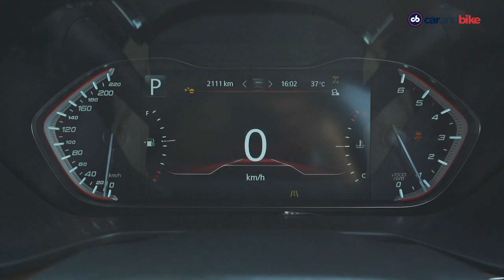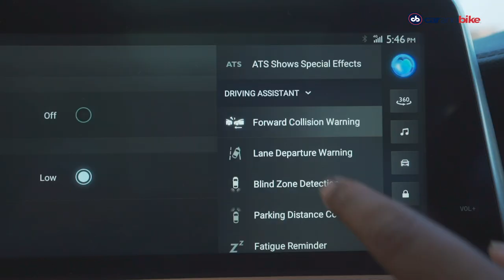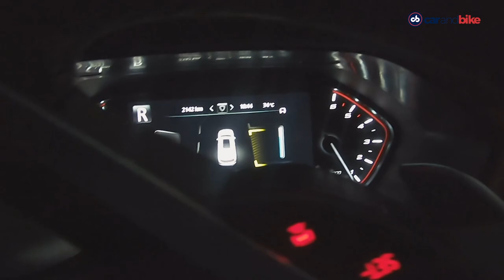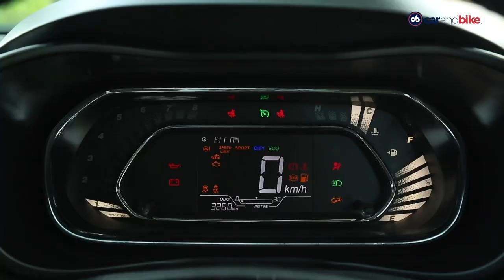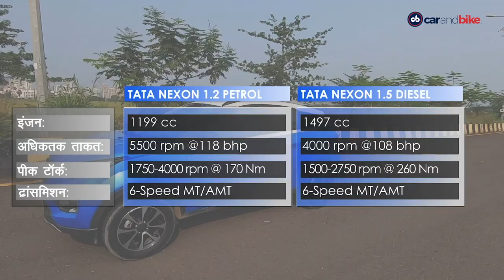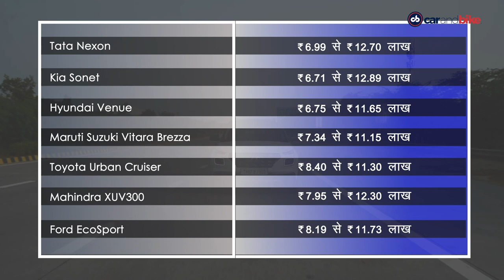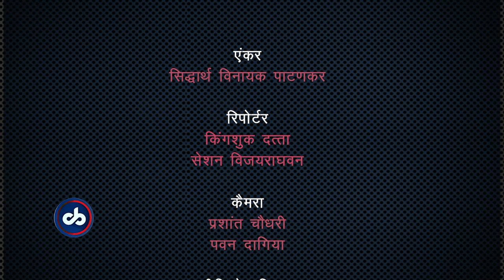Raftaar Rebooted Episode 24 | MG Gloster review | Tata Nexon facelift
रफ्तार रीबूटिड के इस नए एपिसोड़ में देखिए रिव्यू दो नई एसयूवी का. एक है एमजी गलॉस्टर और दूसरी टाटा नेक्सॉन फेसलिफ्ट. एमजी गलॉस्टर को देश में रु 28.98 लाख (एक्स-शोरूम) की शुरुआती कीमत पर लॉन्च किया गया है. SUV तकरीबन 5 मीटर लंबी है, इसकी चौड़ाई लगभग 2 मीटर है और कद भी 2 मीटर है जिससे ग्लॉस्टर बहुत बड़ी दिखती है. व्हीलबेस करीब 3 मीटर है जिसका मतलब है कि इसकी तीसरी रो में बैठे यात्रियों को भी खूब सारी जगह मिलेगी. बैठने के मामले में MG ग्लॉस्टर की बीच की रो में कैप्टन सीट्स आती हैं जिसका मतलब है इस SUV में 6 लोग बैठ सकते हैं. कार में तीन-ज़ोन क्लाइमेट कंट्रोल, एयर-प्यूरिफायर, वायरलेस चार्जिंग और बड़े आकार का पैनोरमिक सनरूफ भी है.
टाटा नैक्सॉन सब-4 मीटर सेगमेंट में सबसे ज़्यादा पसंद की जाने वाली कारों में एक है. ये भारत में बनी की पहली कार थी जिसे ग्लोबल एनकैप ने सुरक्षा के लिए 5 सितारा रेटिंग दी थी. इस साल की शुरुआत में टाटा ने नैक्सॉन को एक फेसलिफ्ट देने का फैसला किया और कार को ज़्यादा दमदार लुक और बढ़े हुए फीचर्स के साथ पेश किया गया. कार के BS6 पेट्रोल इंजन में पहले से ज़्यादा दम है.